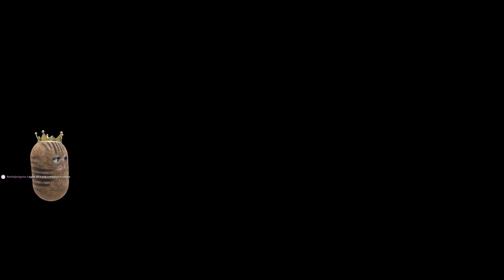Final Fantasy 16 - Part 21